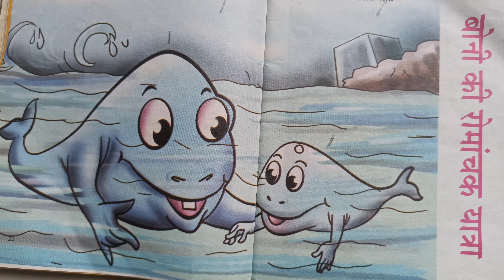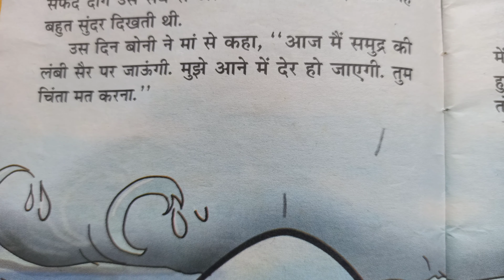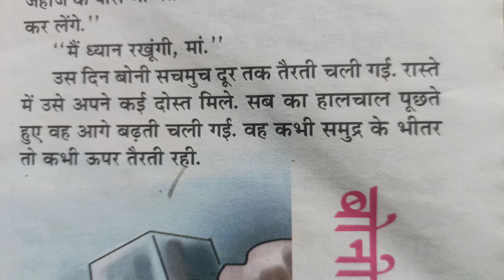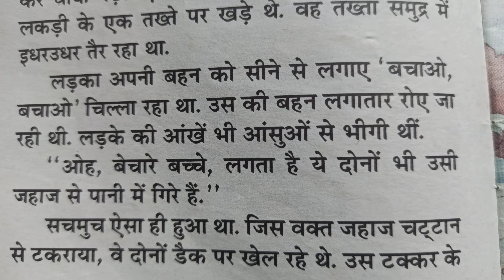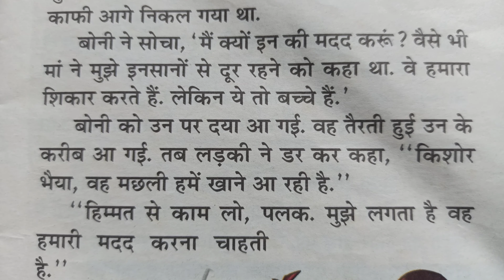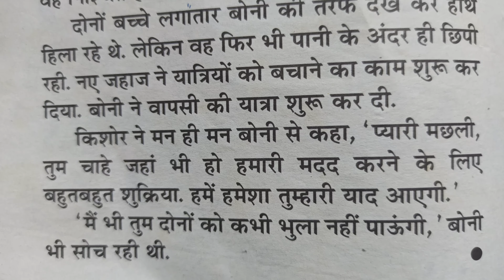कहानी- बोनी की रोमांचक यात्रा |hindi story for kids